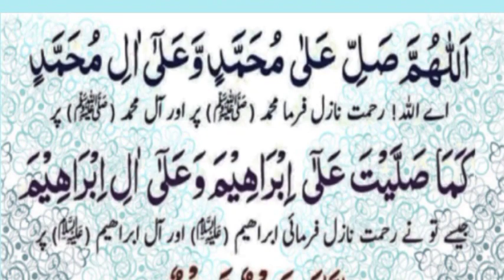Durood Sharif Beautiful Voice [Darood e Ibrahimi HD Arabic Text] | Darood With Urdu Transliteration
My Other Videos Just my Channel